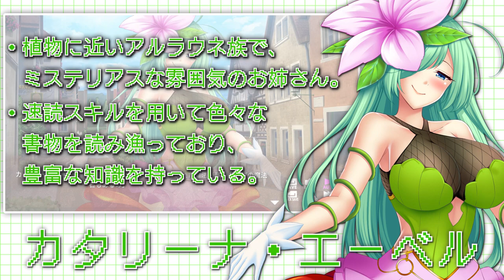Isekai Junior Manager - Nintendo Switch